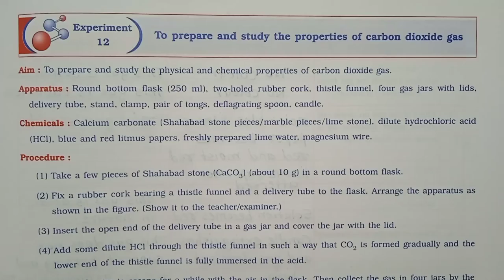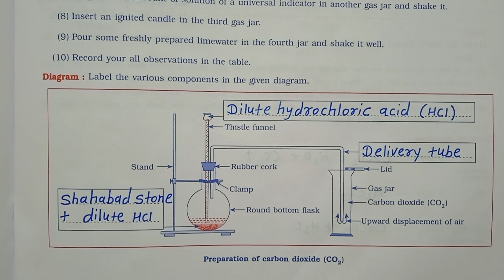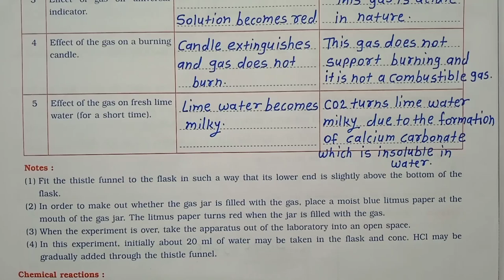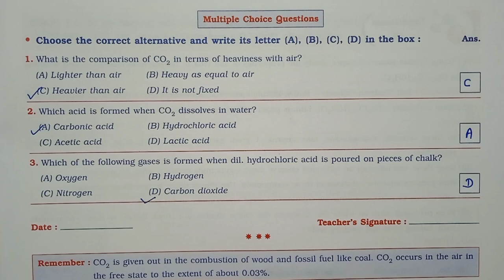Std 9th Science And Technology Practical Book | Part 1 | Experiment 12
std 9th science and technology practical book#part 1#experiment 12#navneet prakashan#to prepare and study the properties of carbon dioxide gas#Jyotsna Pawar by Tawar madam#तवर मॅडम#